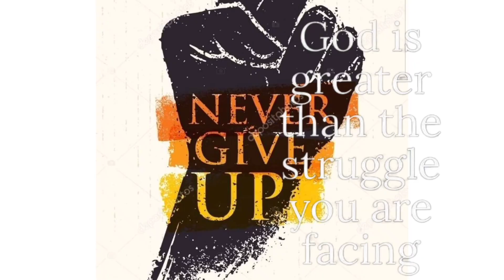UPDATE MISS.TILLET IS BACK IN CROOKED TREE WITH HER TWINS MIRACLE AND BLESSING 🇧🇿🇺🇸❤️🇧🇿🇺🇸🇧🇿❤️🇧🇿🇺🇸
Thanks to Miss Shar in Los Angeles and everyone who sent a donation to help out a struggling mom ..